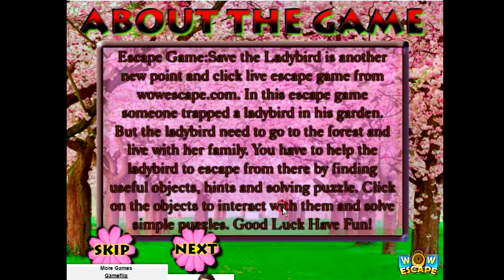Wow Escape Game Save the Ladybird walkthrough.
Escape Game Save the Ladybird YouTube
Escape Game Save the Ladybird WowEscape
Escape Game Save the Ladybird video walkthrough
Escape Game Wowescape